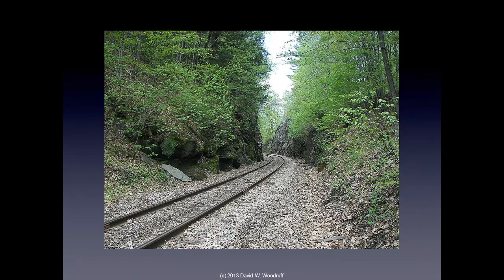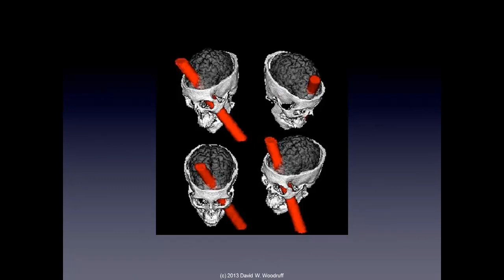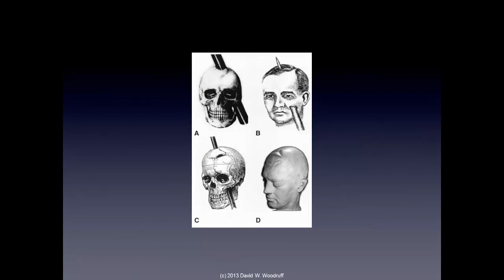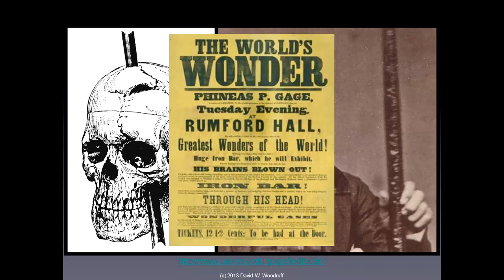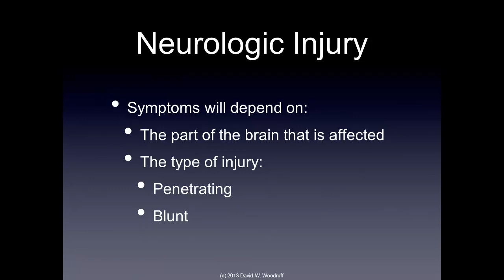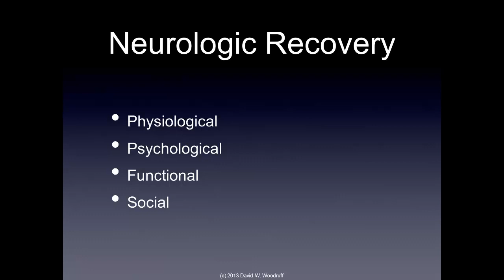Unusual Neurological Consequences of Severe Head Injury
Consequences of neurologic trauma depend largely on the area of the brain that is involved. In this short video I explore the strange case of Phineas Gage and short and long-term consequences of brina trauma.